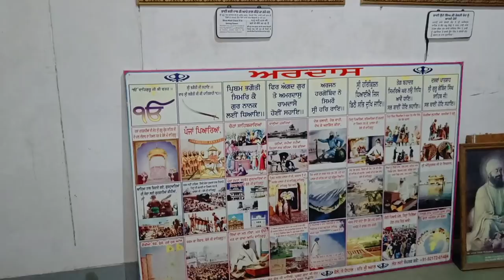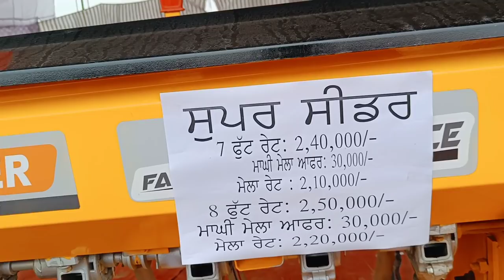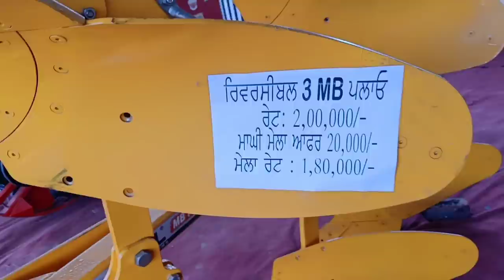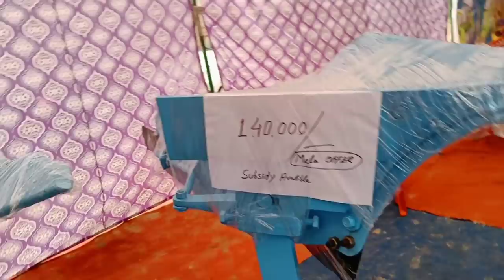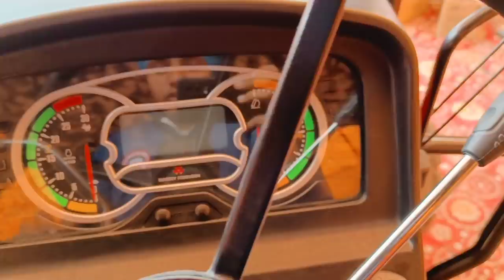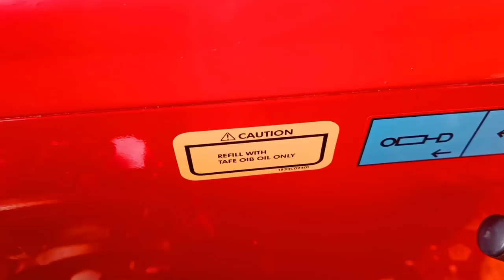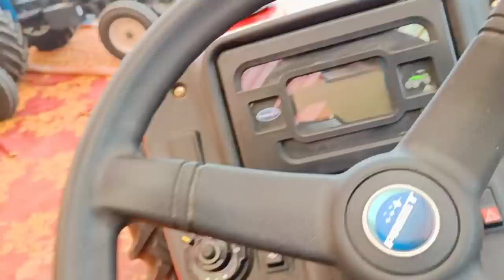ਮਾਘੀ ਦਾ ਮੇਲਾ 2022 Tractor Mela 2022/New Lounch Tractor And implements review and Specifications